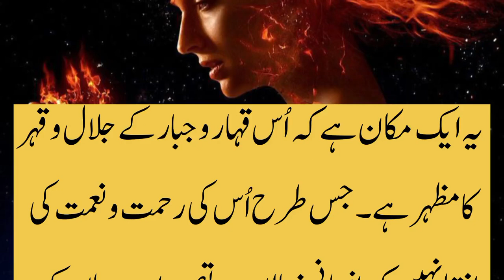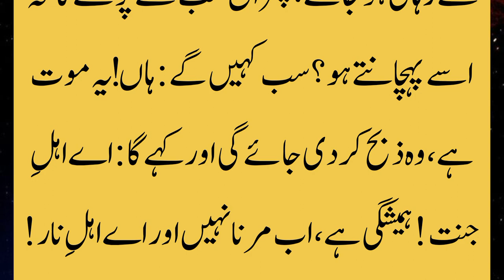What will the night of hell be like||جہنم کی رات کیسی ہوگی||नरक की रात कैसी होगी||sabaqamozkahani